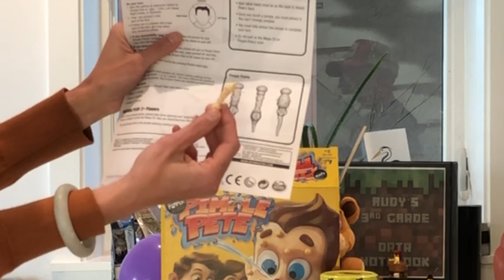Pimple Pete PLAY PARTY!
Happy FUN FRIDAY!!! Are you in LOVE with Dr. Pimple Popper!!!?  Then you HAVE to get the game PIMPLE PETE!  Mommy scored this game on sale at Walmart and we HAD A BLAST playing it together!  If you love a good GROSS OUT game then you have to watch this!